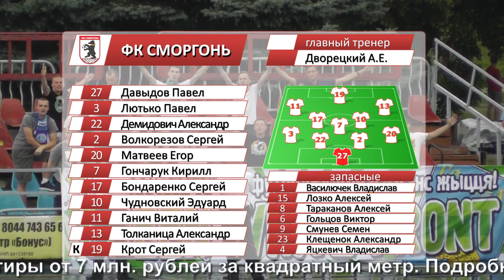ФК Сморгонь 0-2 ФК Гомель. 03.07.2016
Видеообзор матча 11 тура чемпионата Беларуси по футболу среди команд первой лиги ФК Сморгонь 0-2 ФК Гомель. 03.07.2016